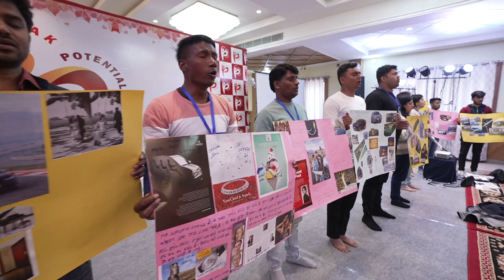Mr Praveen Sundriyal, Testimonial Peak Potential Pathway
Participants of Peak Potential Pathway share their experiences